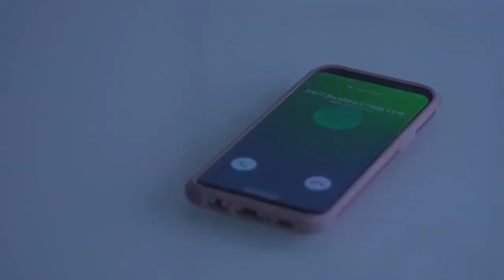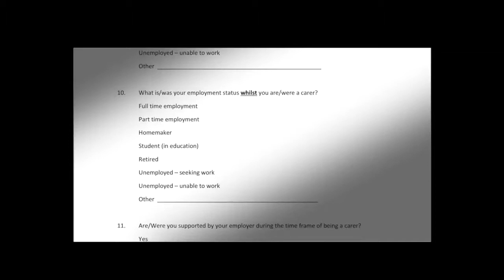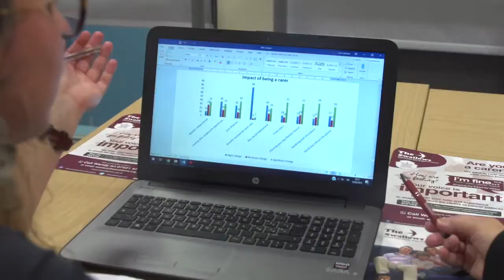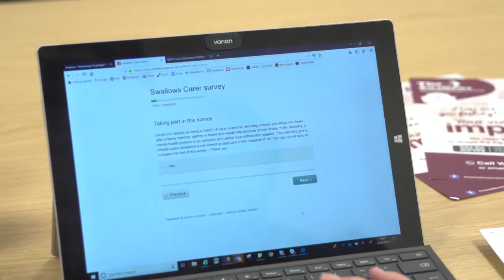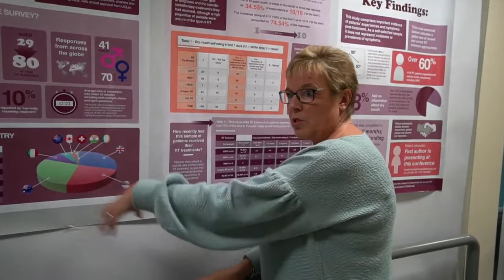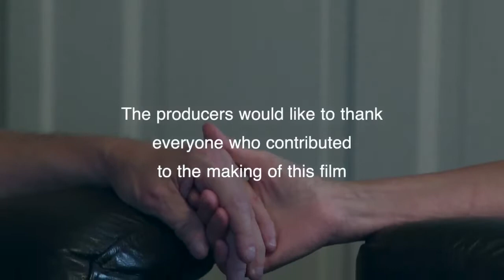Carers Project 2019 Part 1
Shaping the future for carers

Q: How are you?
A: I'm Fine
(Frustrate Isolated Neglected Emotional)

We are looking to shape the future for carers dealing with Cancer Patients.